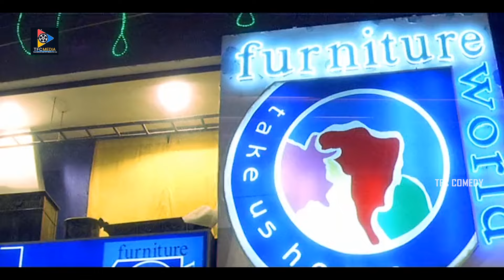Tarun & Shriya Saran Lovely Scene | TFC Comedy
Tarun & Shriya Saran Lovely Scene.